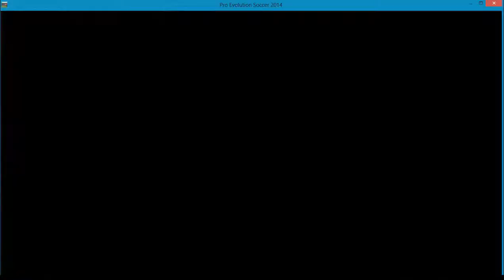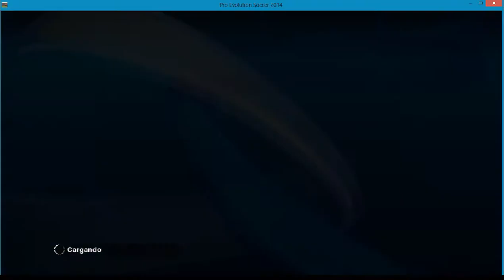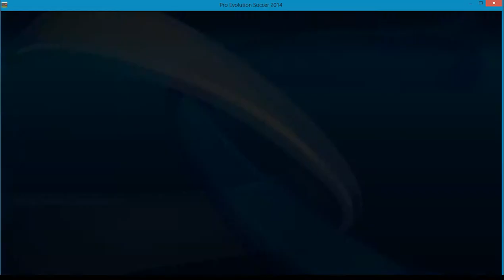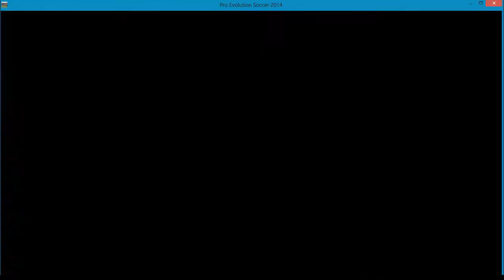MLS completa con ccl y liga mx pes2014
el link de descarga lo subire mañana y un tutorial de como instalar mi patch para pes2014